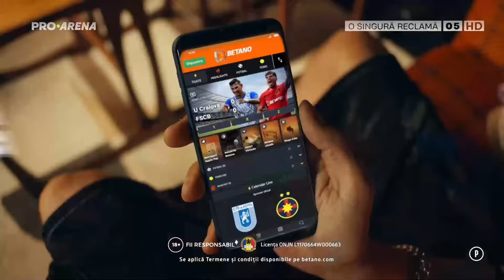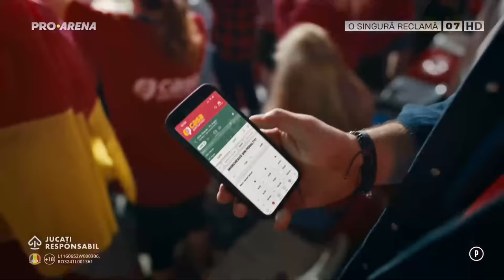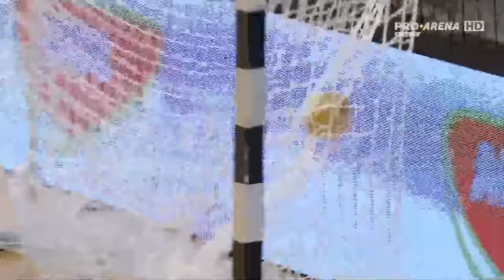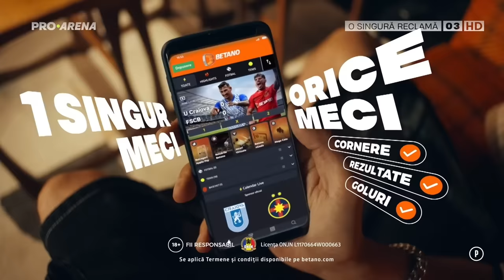SCM Râmnicu Vâlcea 🆚 CSM București | Etapa 9 Liga Florilor 2023/24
Stage 9 of Romanian women's handball national championship 2023/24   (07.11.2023)